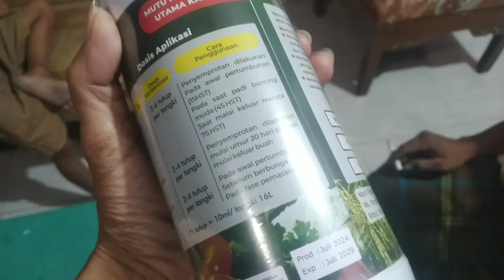PUPUK NPK CAIR V GROW UNTUK PADI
Pupuk npk vertine grow ini merupakan pupuk pelengkap yang sangat bagus digunakan pada tanaman padi di masa vase vegetatif. Pupuk ini
mengandung unsur hara makro juga mikro yang membantu merangsang pertumbuhan akar juga batang pada tananaman untuk meningkatkan produktifitas tanaman.